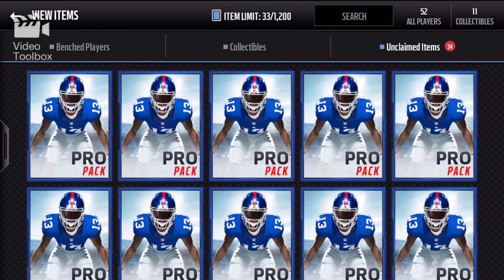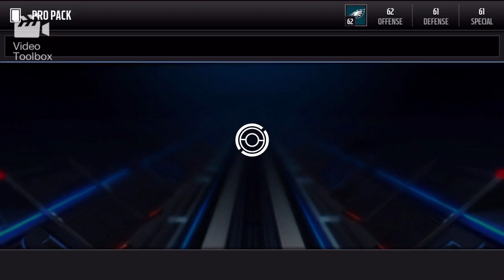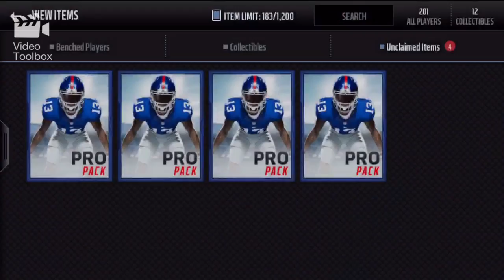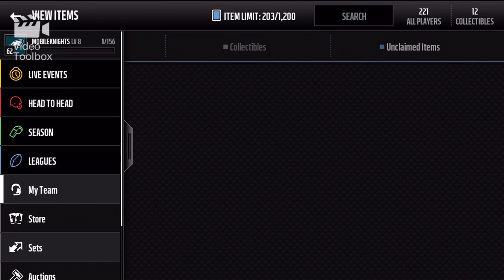200K PRO PACK OPENING - MADDEN MOBILE 16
We hope you enjoy our first video on YouTube!